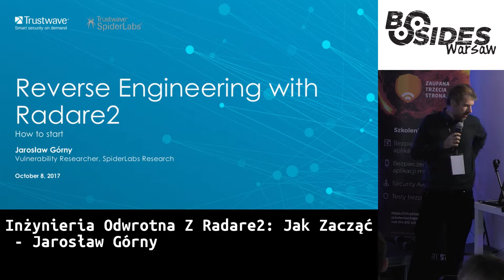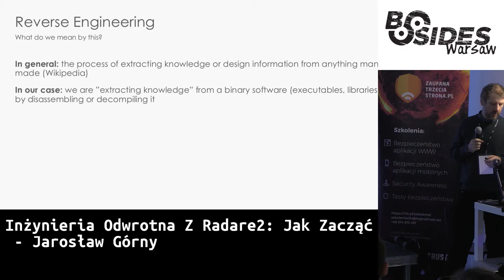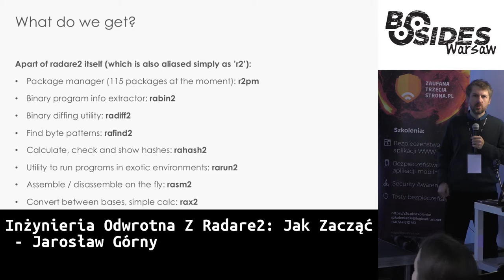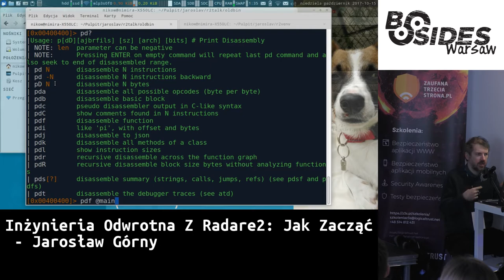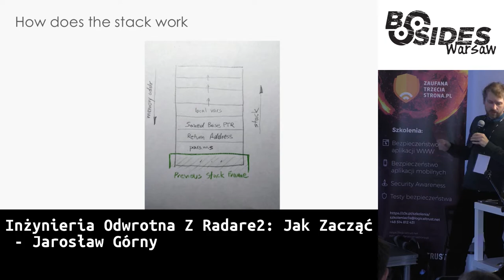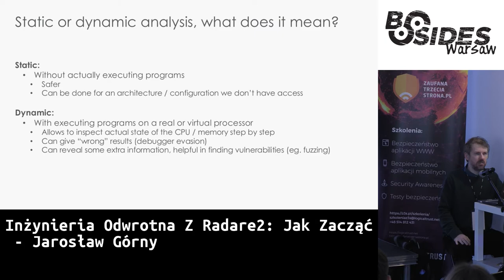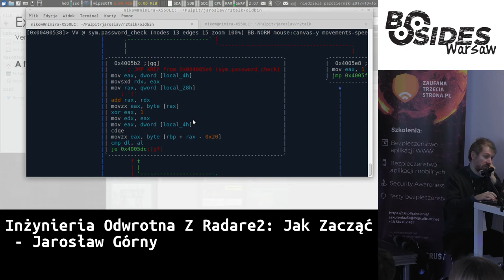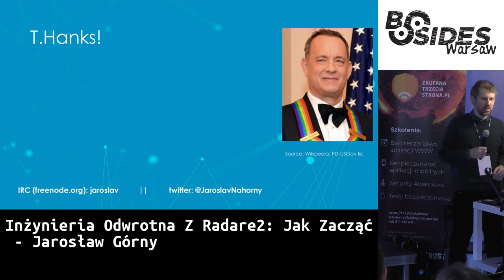Inżynieria odwrotna z Radare2: Jak zacząć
Autor: Jarosław Górny